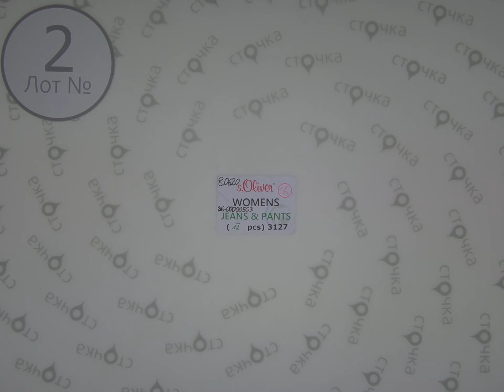S Oliver Womens jeans pants 2,сток одежда оптом